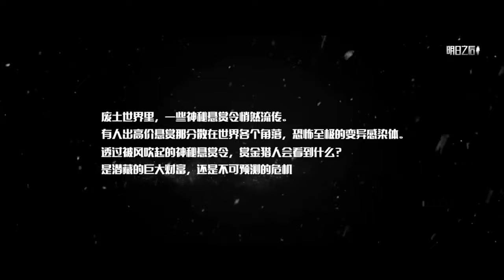LIFEAFTER DEAD CITY || EXCLUSIVE GAMEPLAY || Sonic 9x 😎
Hello Survivors,
How are you I hope you are alright. This video is exclusive trailer of Lifeafter new Snow region update, So watch video till end.

🎮 𝙳𝚎𝚟𝚒𝚌𝚎 𝙳𝚎𝚝𝚊𝚒𝚕𝚜 :

ⓓⓔⓥⓘⓒⓔ : 𝙰𝚗𝚍𝚛𝚘𝚒𝚍
Ⓡⓐⓜ : 4𝙶𝙱
Ⓢⓣⓞⓡⓐⓖⓔ : 64𝙶𝚋
Ⓟⓡⓞⓒⓔⓢⓢⓞⓡ : 678 𝚂𝚗𝚊𝚙𝚍𝚛𝚊𝚐𝚘𝚗
Ⓡⓔⓒⓞⓡⓓⓔⓡ : System screen recorder
ⓔⓓⓘⓣⓞⓡ : Power Director